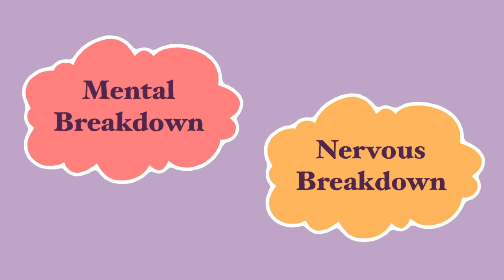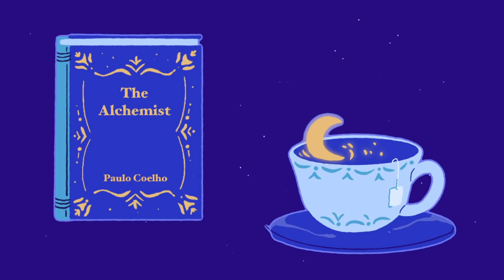8 Signs You're Mentally Breaking Down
You may have heard of the term ‘mental breakdown’ or ‘nervous breakdown’. You may even have been guilty of using these terms casually. The term is no longer used as a clinical term anymore by the medical community. And, a nervous breakdown is not considered a mental illness. Instead, it is generally viewed as a period of time when an overwhelming amount of stress affects an individual's ability to function. This stress can be physical or mental, and the symptoms of a mental breakdown can subtly sneak up on you and grow out of control if you don’t catch the signs early. So, to help better your mental health, let’s catch the signs early on and see if we can figure out together if you are mentally breaking down.

If you relate to this video and want to learn more about the tips on how to detox your mental wellbeing, we have a video on that too

Writer: Michal Mitchell
Script Editor & Manager: Kelly Soong
VO: Amanda Silvera
Animator:  Minh Nguyen
YouTube Manager: Cindy Cheong